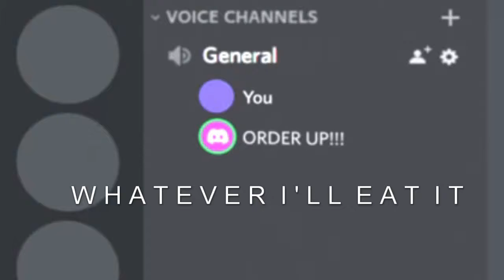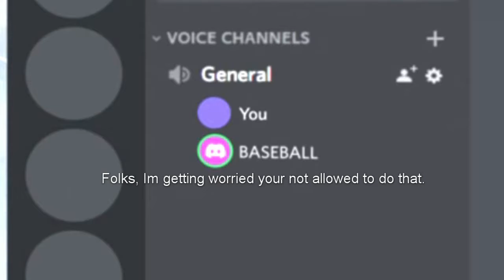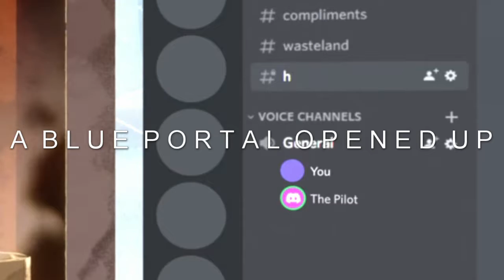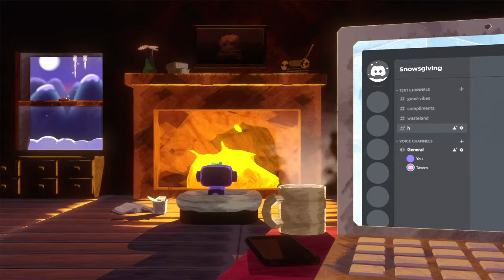Discords fireplace video but it's only the good parts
Discords "3 Hours Of A Crackling Fireplace But You Forgot To Close Discord" video. I did not make the original.